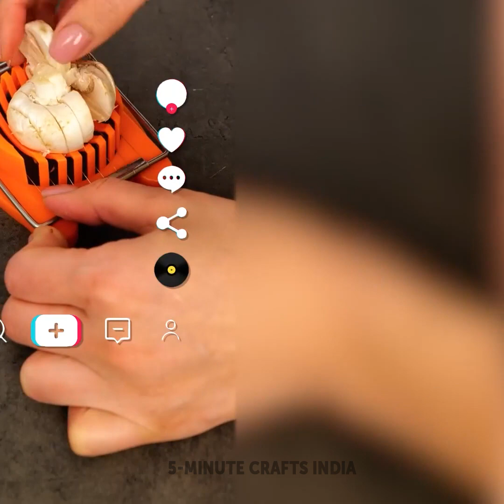सभी भोजनों के लिए उपयोगी फ़ूड हैक्स और रेसिपी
टाइमस्टैम्प:
0:00 सॉसेज हैक
1:54 एवोकैडो हैक
4:33 कुकी आटा विचार
7:16 आलू चिप्स आइडिया